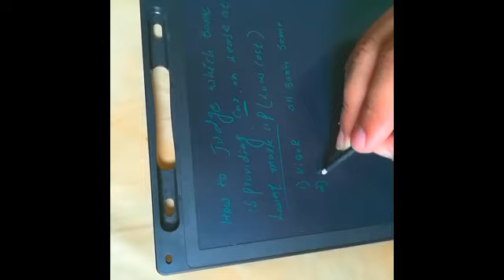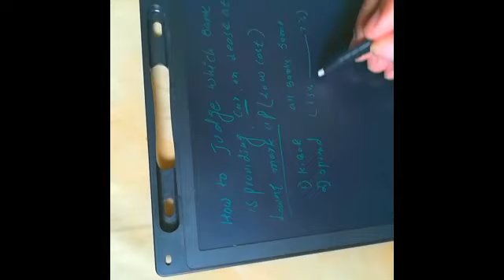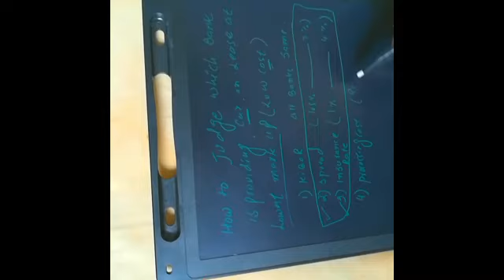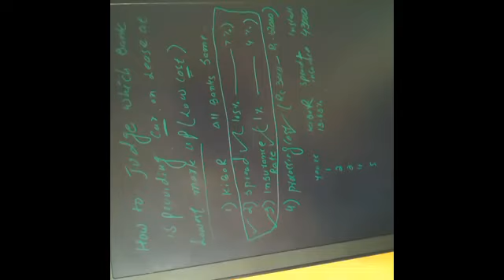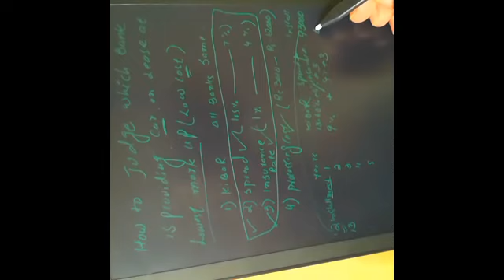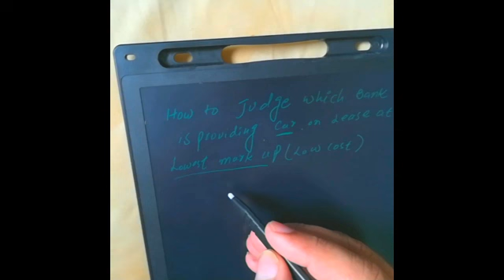Car finance Tips and Tricks I Car Finance Mark up calculation I car finance Benefits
aslamualicome dosto welcom to my cheenel
dosto aj ke es video ma ,mine apko bato ga ky ap klye best car installment plan kon sa sahe ho ga